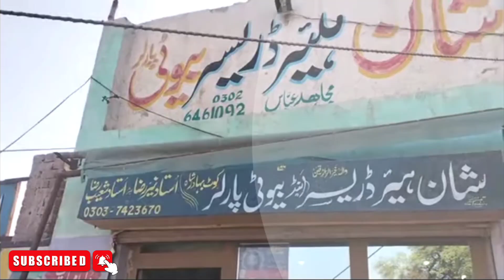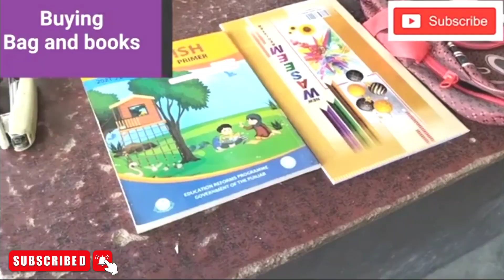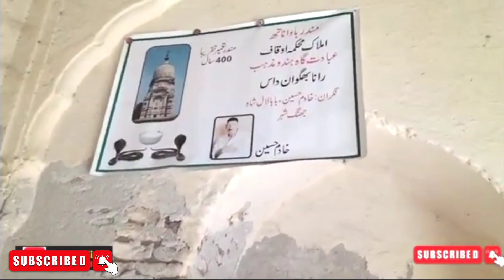My YouTube Channel Journey || 1st Video To Last Video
This video will give you information about My YouTube channel journey.